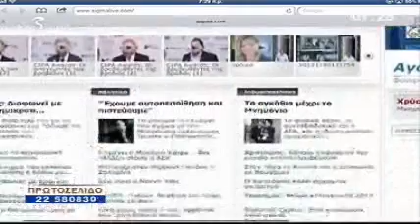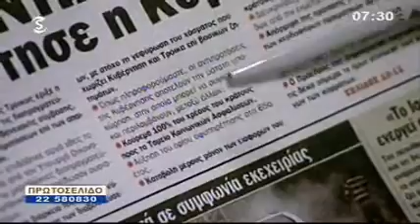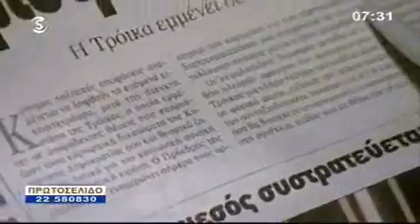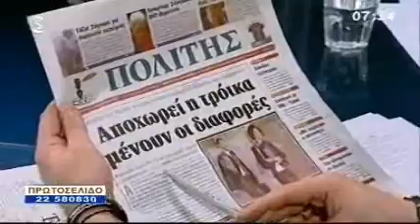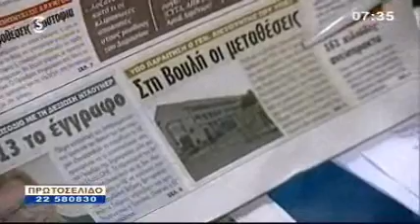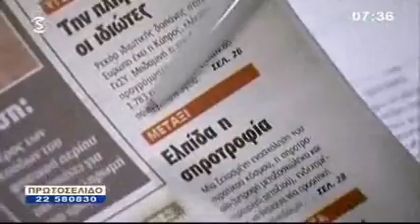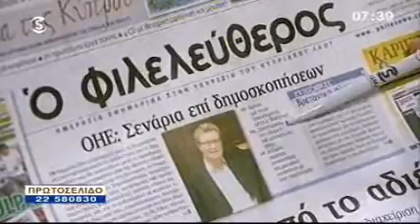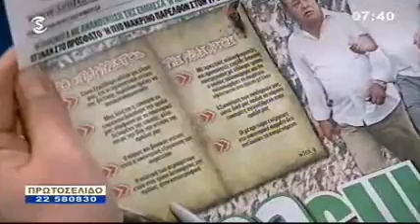Τίτλοι Εφημερίδων 21.11.12